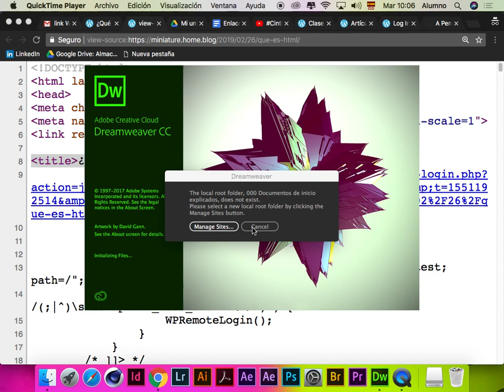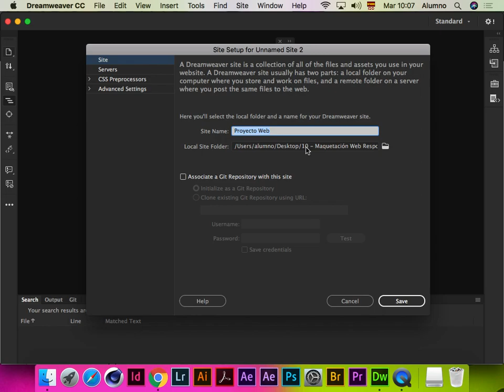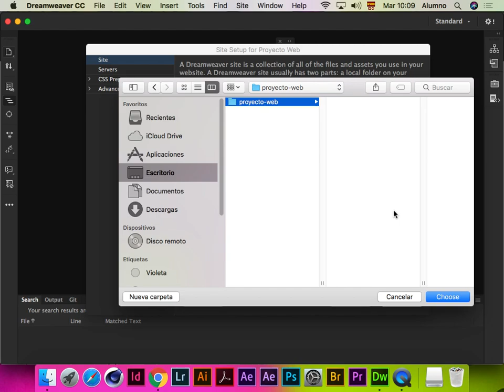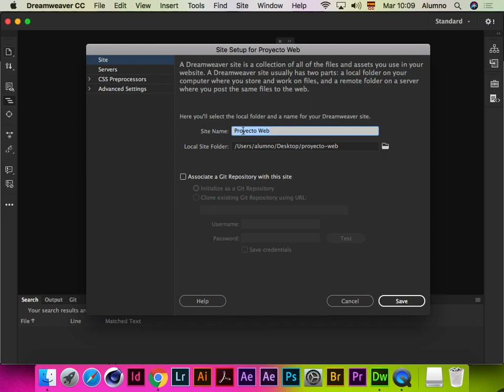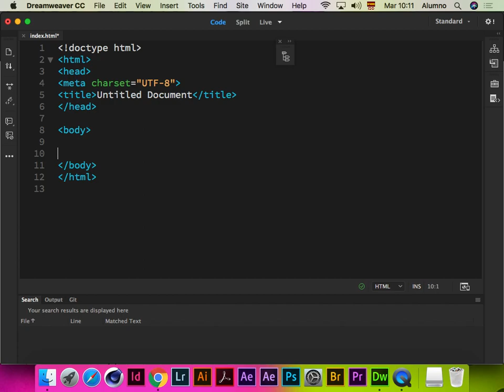Configuracion del sitio con Dreamweaver CC 2018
Siempre se necesita tener una carpeta de trabajo para iniciar un proyecto web, en esta carpeta estarán todos los archivos que requerirá nuestro sitio web, el primer documento html que requiere nuestro sitio se debe llamar índex.html